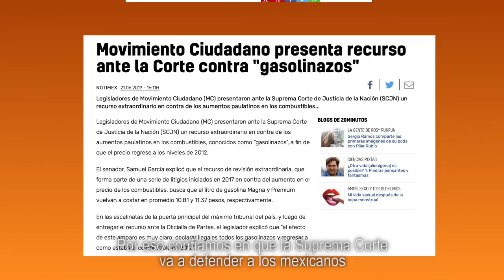Recurso de revisión de amparo contra el gasolinazo - Movimiento Ciudadano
A un año de la promesa de revertir el gasolinazo, hoy le recordamos al grupo mayoritario que, si de verdad quiere cumplirle a los mexicanos, aquí están nuestros votos para lograrlo. Porque sí es posible dar ReversaAlGasolinazo.